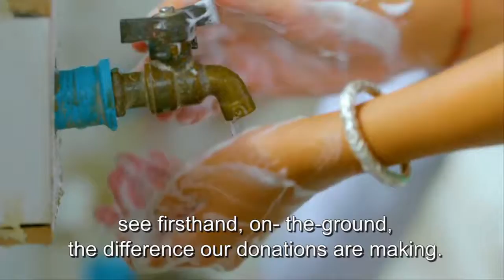Primark Streaming Primark E4 w Subs